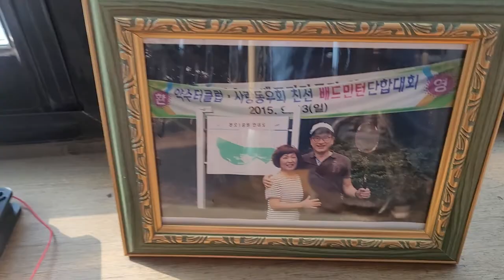깡통박사 과학 카페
깡통박사 과학 카페 조성중
나무공예
창의력
창조
아이디어
목공예술
공방
창업
증기기관차
철도
목형 기차
K2전차
복엽기
전투기
미사일